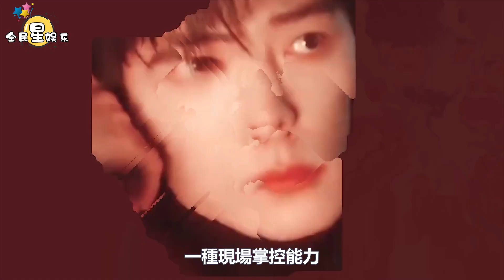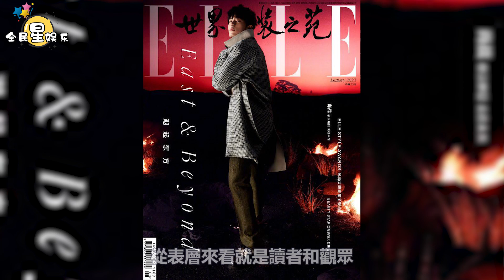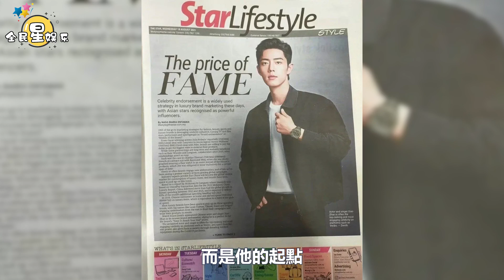ELLE2022年開年大刊：歡迎來到肖戰先生的主場│全明星娱乐│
ELLE2022年開年大刊：歡迎來到肖戰先生的主場